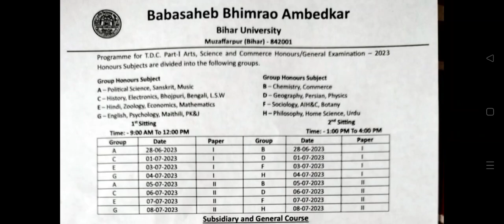brabu part 1 (8 July exam) ,ba b.sc part 1 exam date 2022-25, brabu university ug part 1 exam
BRABU PART-3 RESULT BA B.SC B.COM